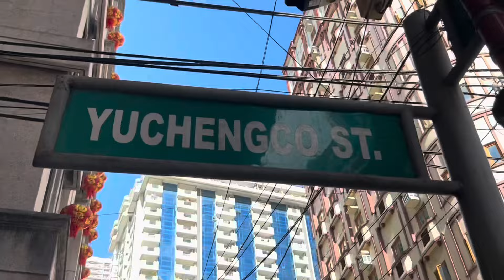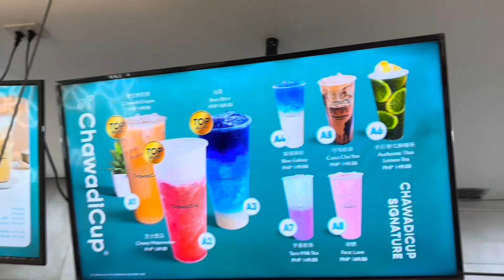Manila vlog 🇵🇭 Binondo, Manila: Beanstro Coffee, Year of the Wood Dragon 2024 🐉 | Leonysams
let’s go to Binondo! Prep for Chinese New Year 🧧 Year of Wood Dragon 🐉